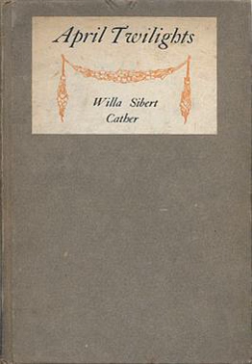April Twilights | Wikipedia audio article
00:00:18 Literary significance and criticism

- Socrates

SUMMARY
April Twilights is a 1903 collection of poems by Willa Cather. It was reedited by Cather in 1923 and 1933. The poems were first published in many literary reviews, often under pen names.